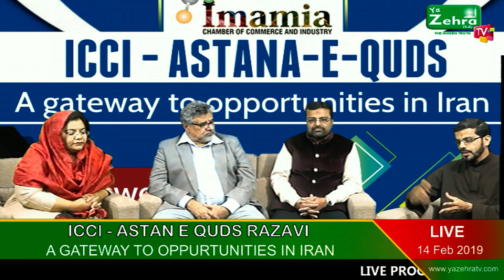LIVE PROGRAMME OF ICCI - ASTAN E QUDS RAZAVI | 14th FEB 2019 | THURSDAY